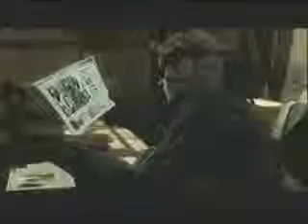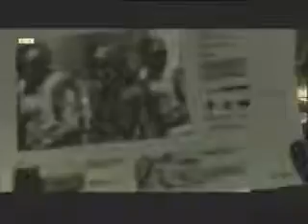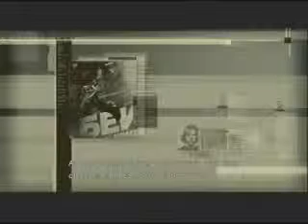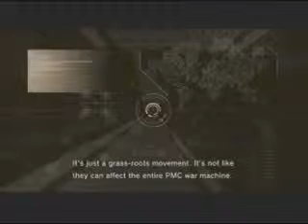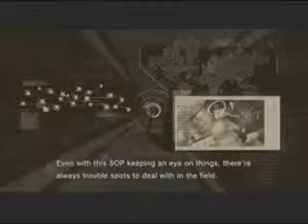Metal Gear Solid 4 Walkthrough W Commentary Pt 9